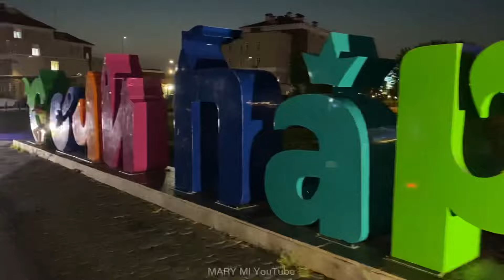СОЧИ 2021🌴ПОЮЩИЕ ФОНТАНЫ В СОЧИ! 🐬 СОЧИ ПАРК ОТЕЛЬ! ОЛИМПИЙСКИЙ ПАРК 🐬 АДЛЕР 2021 ОБЗОР ЛАЗАРЕВСКОЕ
СОЧИ 2021🌴ПОЮЩИЕ ФОНТАНЫ В СОЧИ ПАРКЕ! 🐬 СОЧИ ПАРК ОТЕЛЬ! ОЛИМПИЙСКИЙ ПАРК 🐬 АДЛЕР 2021 ОБЗОР ЛАЗАРЕВСКОЕ СЕГОДНЯ

СОЧИ 2021🐬 ДОРОГА НА МОРЕ! КРУТЫЕ АМЕРИКАНСКИЕ ГОРКИ В СОЧИ ПАРКЕ! СОЧИ ПАРК ОТЕЛЬ 2021🌴АДЛЕР 2021